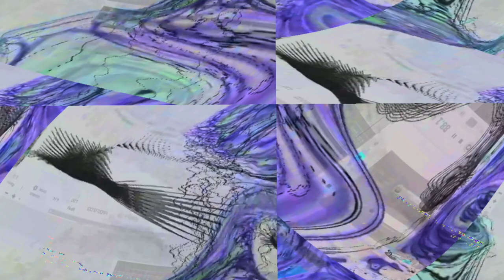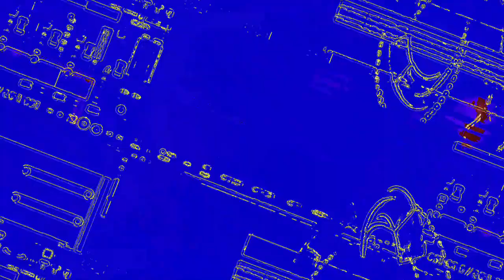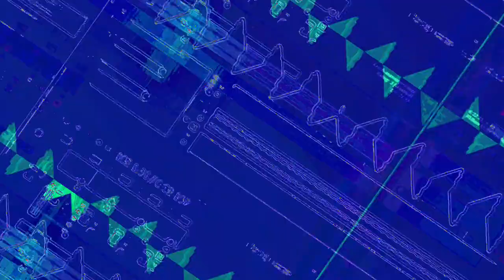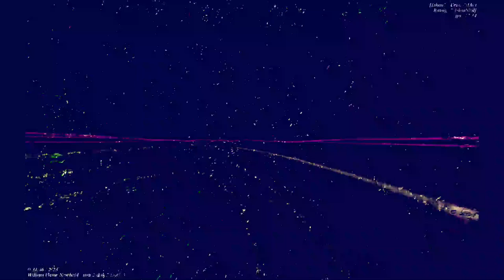[EPILEPSY WARNING] Movie 23 06 10 20h28m39s